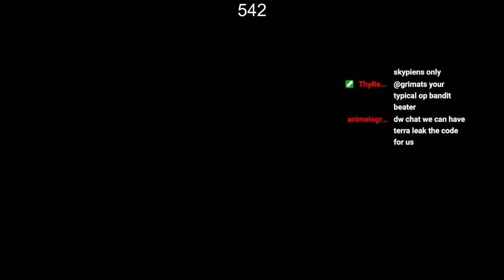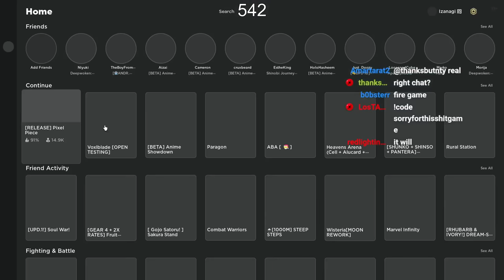game won't even let me change my skin color bruh